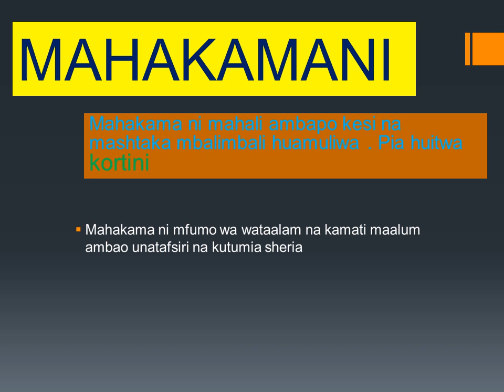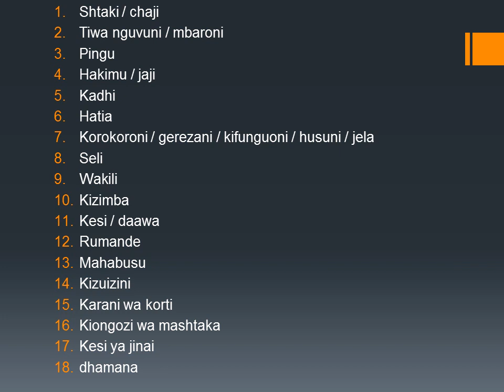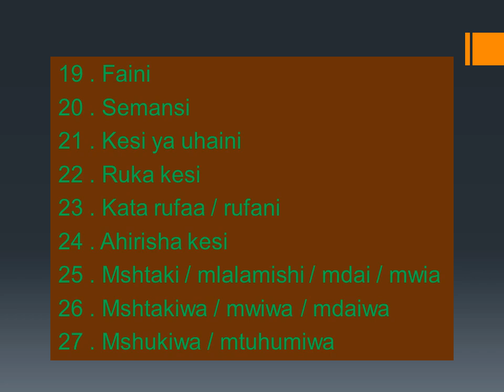DARASA LA 7 NA 8